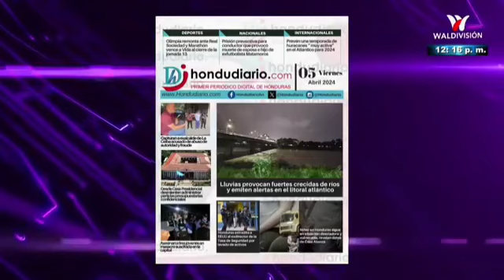AlDiaTV. Honduras TV- Completamente en vivo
Noticiero Al Dia con la Verdad y la Noticia con la Lic. Carmen Peña/ Completamente en vivo/ Noticias y temas informativos; propios de Honduras y el mundo.